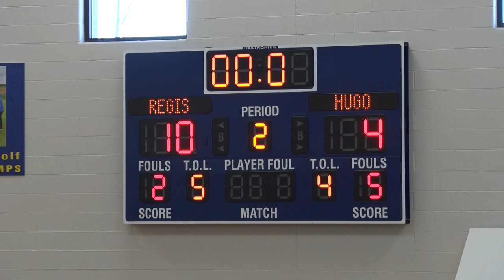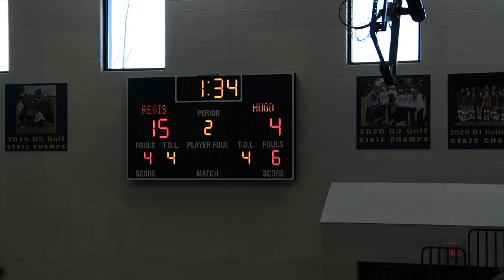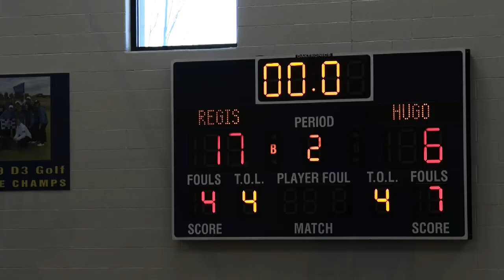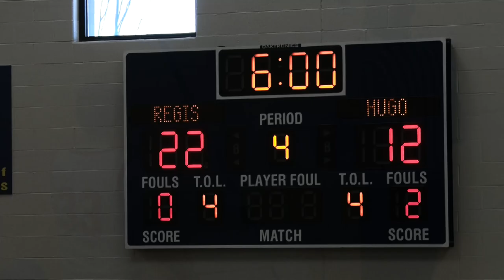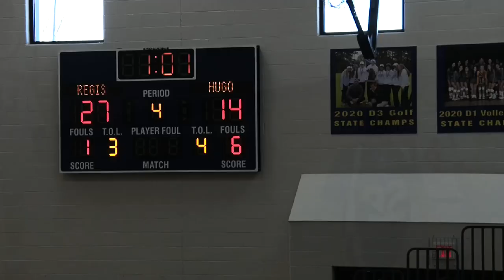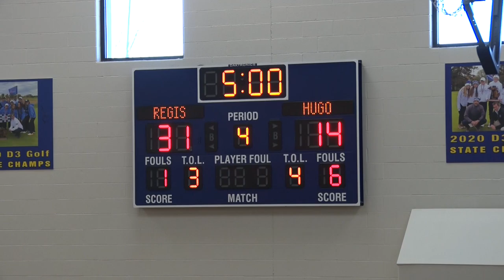St Hugo vs St Regis JV